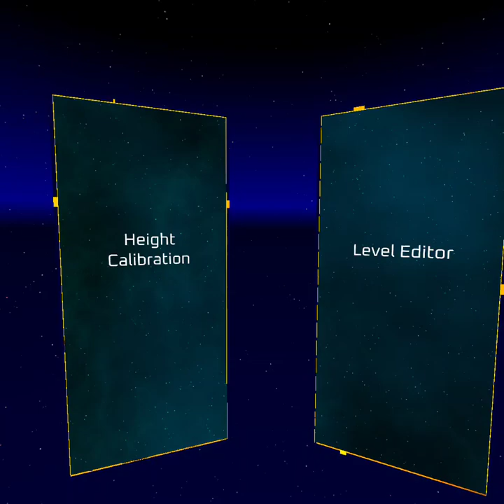Void Ninja is AMAZING (Applab Demo)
This has to be one of the best and most fun parkour vr games I've ever played